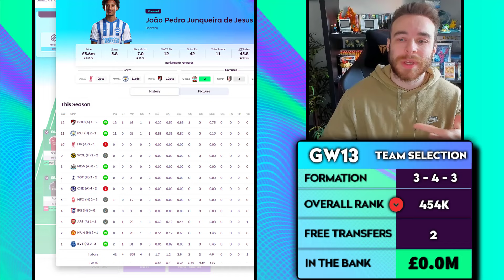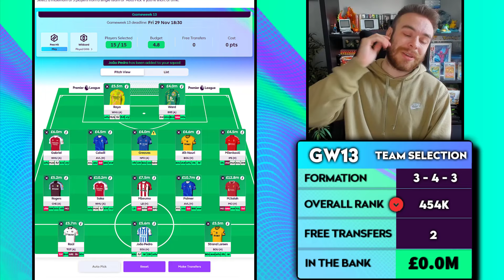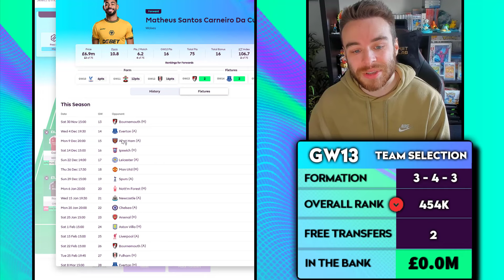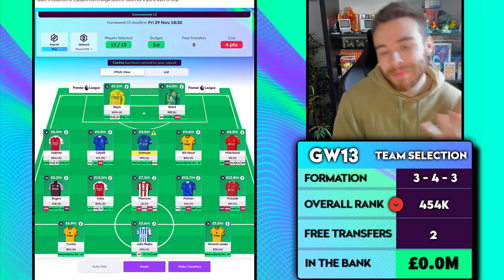MY FPL GW13 TRANSFER PLANS | GAMEWEEK 13 | Fantasy Premier League 2024/25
In today's FPL Gameweek 13 video, I discuss my current transfer plans for the upcoming Gameweek 13 deadline and also go over some kneejerk reactions for Gameweek 12!

⚽️ FPL Now mini league code: d6fi52